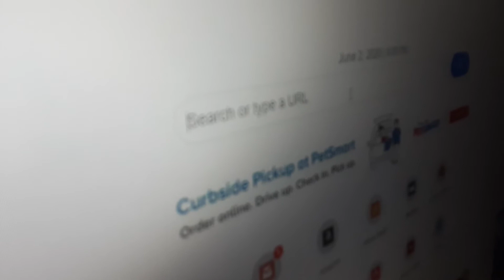Dog save moive pt 3